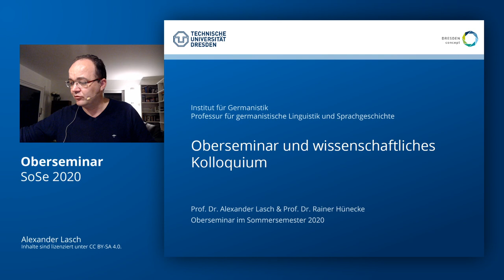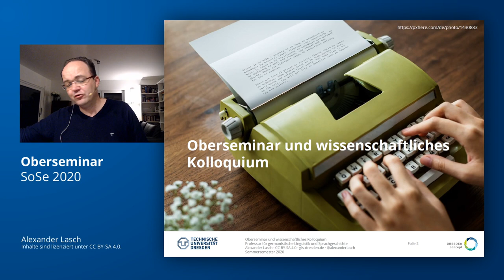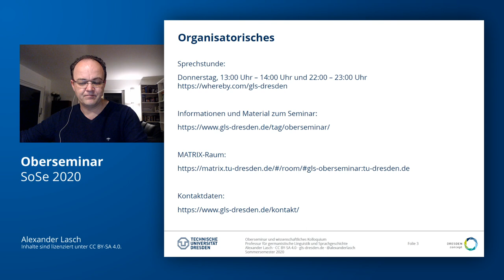Oberseminar GLS (TU Dresden)